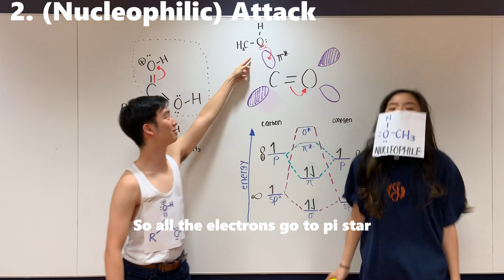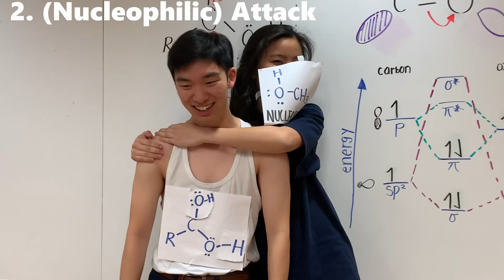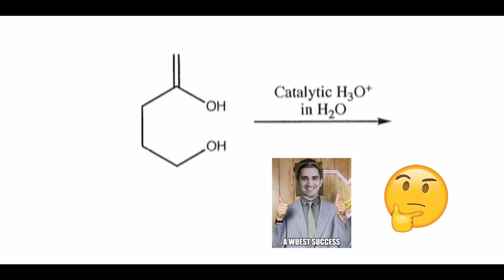Emory Chem 202 Wuest "PADPED Me Maybe"